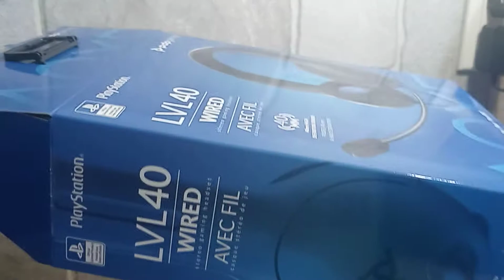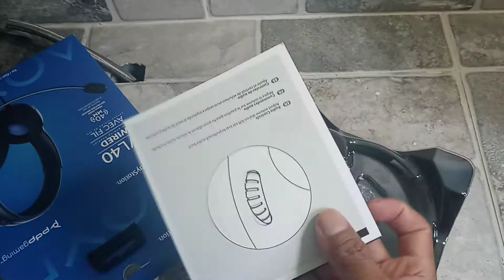LVL 40 Pdgaming imboxing ps4